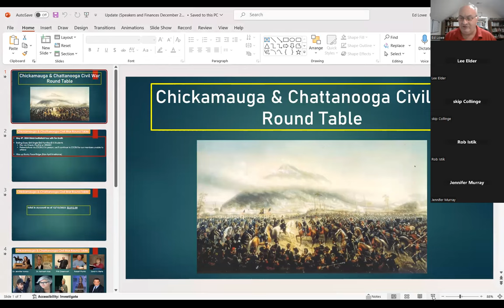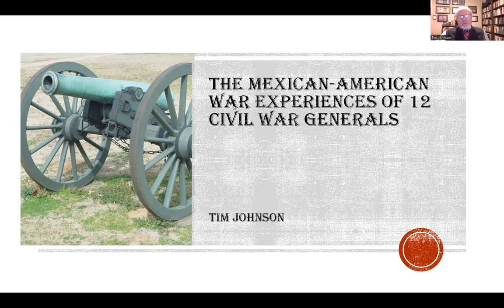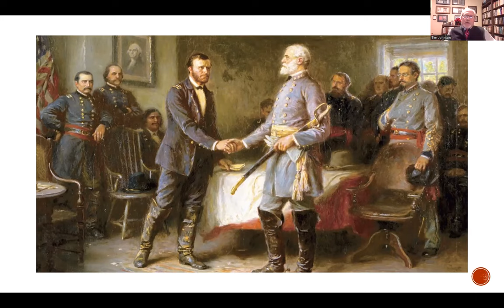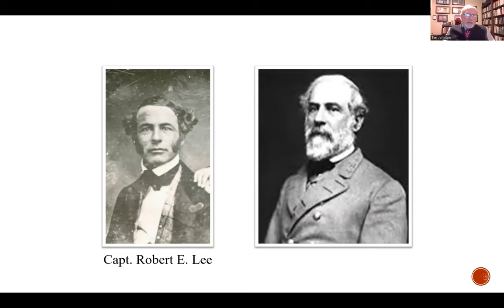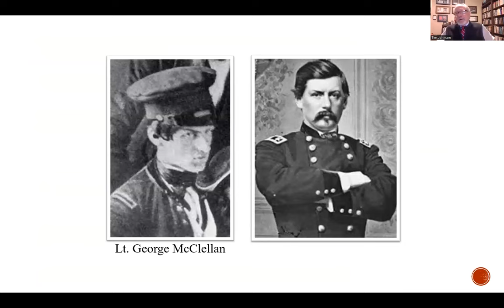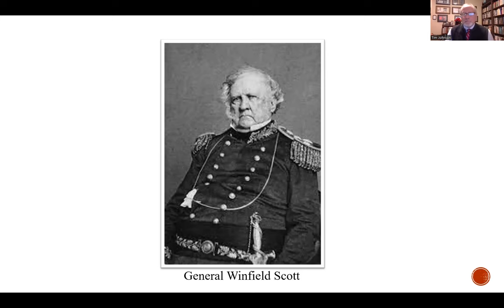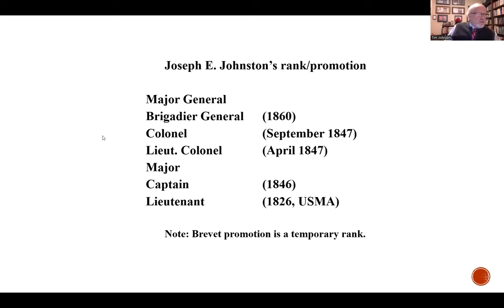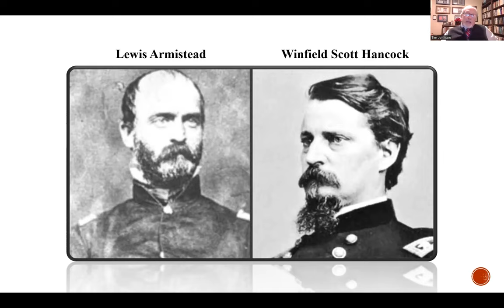Dr Tim Johnson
How the Mexican/American War shaped Civil War Generals.